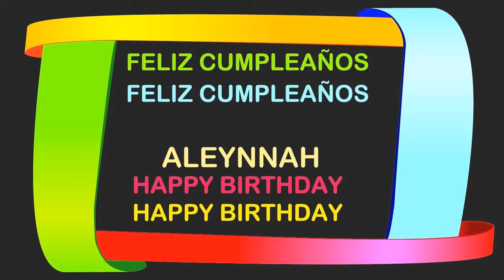Aleynnah Birthday Postcards & Postales